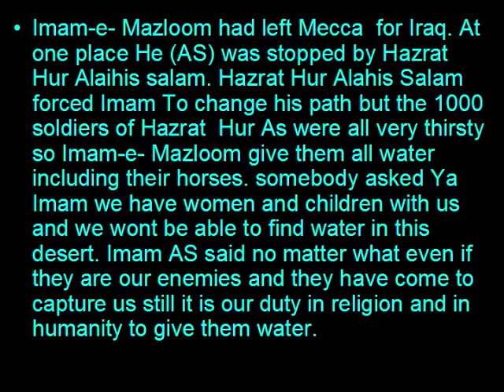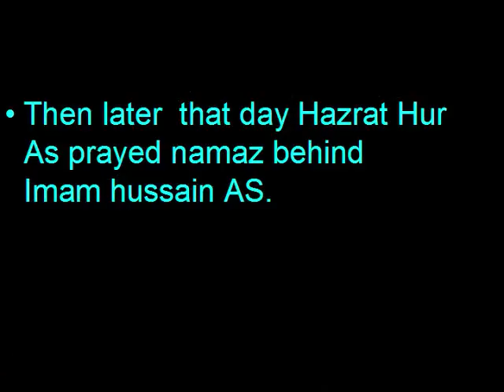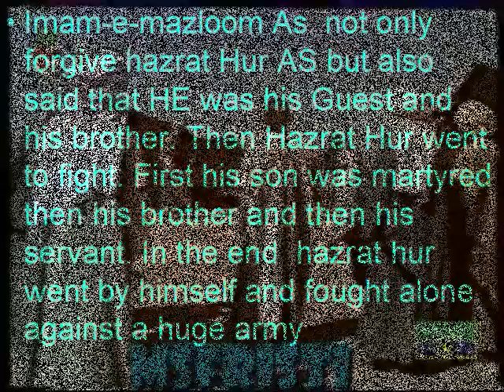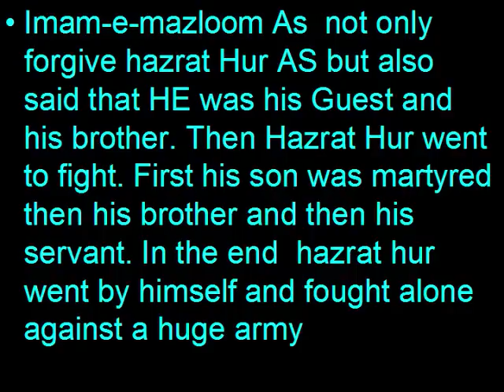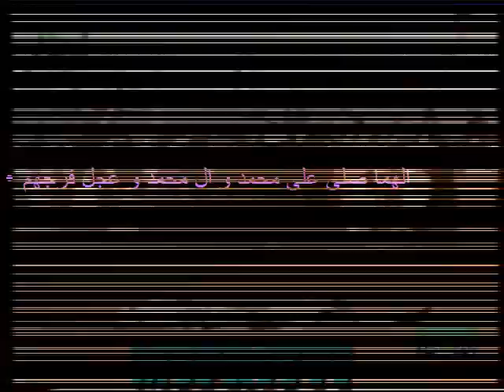Hazrat Hur Alaihis Salam*kaniz-e-Fatima**Kaniz-e-Reza***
I am sorry i tried my best but the part of his son i forgot to put :(((( i m so sorry i just came to know this Ya Hazrat Hur Alaihis salam im sorry !!!This video is a very small description and i tried to grab all the major events with Hazrat Hur Alahis salam In the battle of karbala in this small video.Plz do watch it and pray for me as i do need ur prayers and yes i also trust maula too so he will be there for me.And also rememeber all momineen and mominaat who are no more with us plz recite surah fatiha for them.